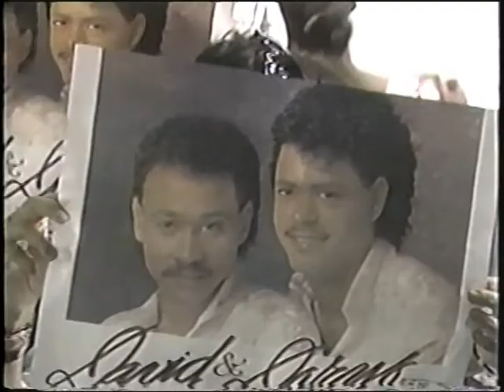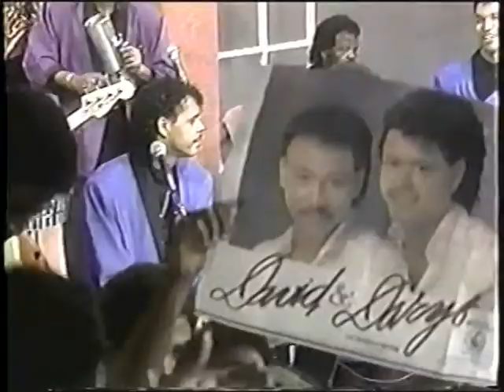DAVID Y DARYS Y LA BANDA SHOW - Me La Voy A Llevar - cantan David y Ruben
DAVID Y DARYS Y LA BANDA SHOW - Aqui podemos ver a la orquesta de David (David Kenton), y del maestro Darys en el piano durante una presentacion en un programa de la television Dominicana en 1989. Ambos formaron a finales de los 80's la conocida orquesta LA BANDA SHOW, cuyo nombre completo seria DAVID Y DARYS Y LA BANDA SHOW. Esta conocida orquesta nacio y se consolido en la ciudad de Nueva York, y estuvo compuesta por musicos ya conocidos y de renombre tales como el famoso Victor Waill en el bajo, y el cantante Miguel De Jesus quien por muchos anos formo parte de la orquesta Los Nietos Del Rey, llegando a popularizar temas como Cuca, Caribe, El Billete, Linda Quisqueya y muchos mas. Raul Santos (en la esquina derecha) quien fue cantante de la orquesta de Koqui Acosta por algun tiempo. Ruben, quien canta junto a David en este video y quien fue cantante de algunas orquestas locales de Nueva York tales como LOS BRAVOS BRAVISIMOS. David Kenton, hermano de los famosos Kenton, aparece al lado del pianista Darys formando parte del frente como cantante. En el video podemos apreciar otras caras muy conocidas.